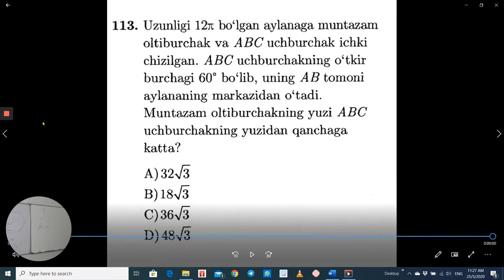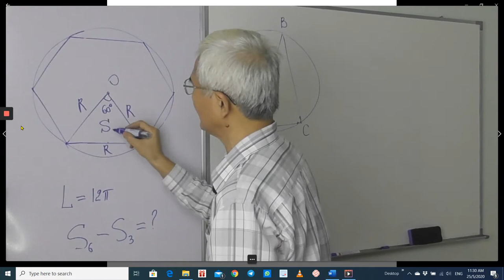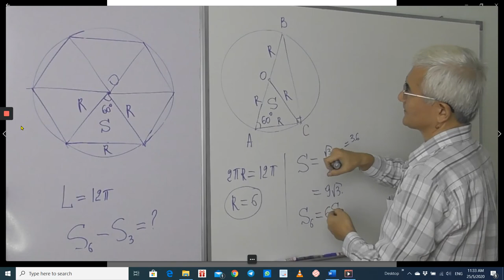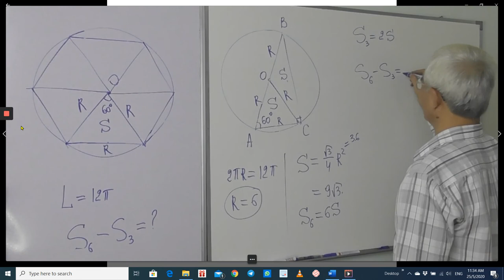28 1 Muntazam oltiburchakka tashqi chizilgan aylana Test 1 2019 dan